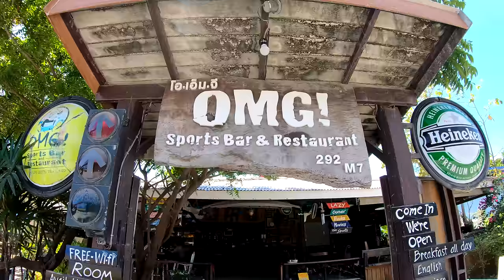⁴ᴷ Walking Koh Lipe beach and town, Satun Thailand 4K hdr 60fps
town at 46:44
A long video of Koh Lipe